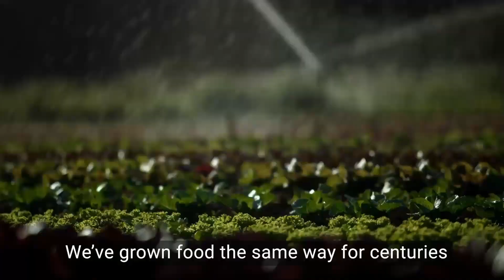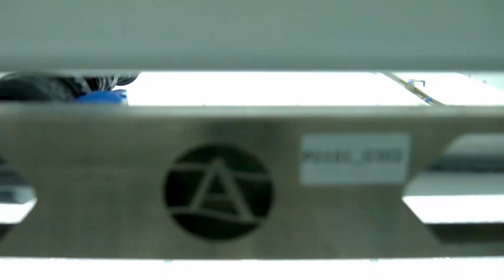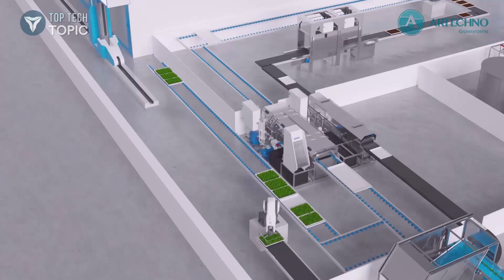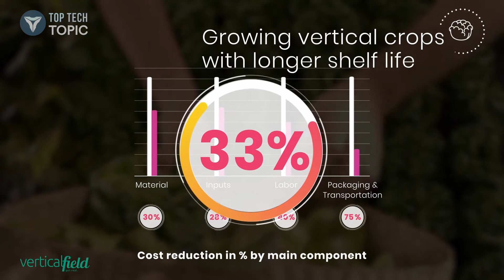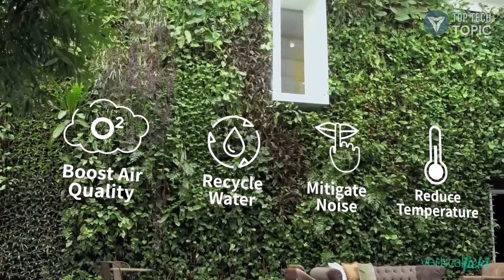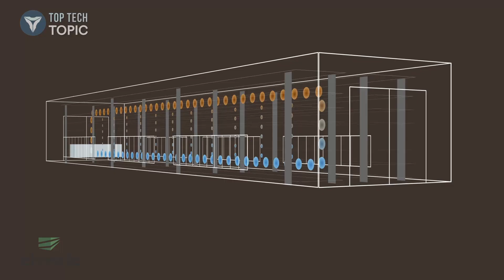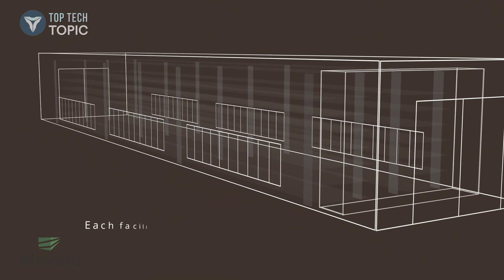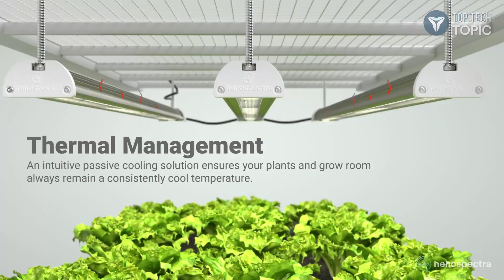5 Vertical Farm Robots & Systems | Future of Farming ▶ 6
Vertical farming is the future. It will ensure access to healthy food for optimum nutrition, while protecting environmental factors that will put safeguards in place so that there is no compromise to land, air, and water. This approach to farming will help alleviate food contamination, pollutants, spoilage, protect natural resources and reduce the ability to maliciously taint the food source.

With vertical farming, a grower can product a larger variety of harvestable crops due to the use of isolated crop sectors. In traditional farming, one type of crop is harvested per season, whereas vertical farms allow for a multitude of crops to be grown and harvested at once. Current applications of vertical farming coupled with other state-of-the-art technologies, have resulted in over 10 times the crop yield than would receive through traditional farming methods.

TIMESTAMP
00:00 ▶ Intro. Freight Farms
01:13 ▶ 1. Valtra Tractor ​​​​​​​
01:54 ▶ 2. Artechno AVF+
04:05 ▶ 3. Vertical Field
07:22 ▶ 4.  Elevated Farms
08:41 ▶ 5. Heliospectra Siera

▶Intro. Restore the Earth Grow the Future of Food - Freight Farms
By saving water, soil, and carbon emissions, the Greenery S is reinventing the food system by making it more accessible, reliable, and diverse - both in terms of farmers and crop varieties.

▶1.  Valtra Vertical Farming Tractor 001 (VVFT-001)​​​​​​​
Valtra Vertical Farming Tractor 001 Concept for Future Vertical Farms and Logistics.

It is estimated that by the year of 2030, world population will reach more than 8.5 billion people.

Valtra Vertical Farming Tractor 001 Concept was designed as part of Valtra Design challenge in 2018, the task was to design a futuristic tractor for vertical farming to meet growing demand of fresh food. This concept tractor provides you with a modular machinery for future farming and logistics in mind, it aims to optimize production in vertical farms.

Designer : Jack Donald Morris, Alireza Saeedi, and Benjamin Miller

▶ 2. Artechno AVF+ Full Service Automated Vertical Farming
Artechno Growsystems is an engineering company engaged in the development and realisation of modern hydroponic cultivation systems. Among the products they manufacture are robotics, irrigation systems, sowing solutions, harvesting lines and turn key solutions for vertical farming and greenhouse hydroponics.

▶ 3. Vertical Field
Vertical Farms Grow Veggies on Site at Restaurants and Grocery Stores.
The Vertical Field urban farm pod can be installed in parking lots or inside warehouses, with a modular design that can grow according to customer need.

▶ 4. Elevated Farms
Elevated Farms grow locally, sustainable, zero pesticides greens that are block-chain tracked from seed to sale in proprietary, closed-loop, state-of-the-art vertical farming facilities. Our facilities enable us to create ideal growing conditions for our plants, providing them with precisely what they need at the right time with zero contamination. The result is a predictable, quality product that consistently looks and tastes fantastic, 365 days a year, no matter the geographic location nor outside environmental conditions.

▶ 5. Heliospectra Siera
The Market's premier LEDGrowLight. We produce Fully Controllable LED Grow Lamps capable of replacing a HPS lamp in a Commercial or Scientific grow.